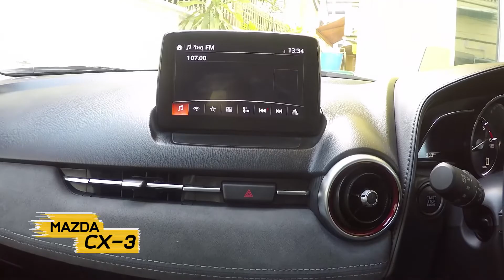B-Drive รู้จริงเรื่องรถ : ช่วง B-Test MAZDA CX-3 [03 มี.ค.62]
1. รายการโทรทัศน์ "B-Drive" รู้จริงเรื่องรถ ออกอากาศทุกวันอาทิตย์
2. รายการโทรทัศน์ "Drive 'N Ride ขับขี่ไปด้วยกัน ออกอากาศทุกพฤหัสบดี เวลา 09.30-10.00 น. ทาง Nation Channel
3. รายการโทรทัศน์ "รู้เรื่องรถกับพัฒนเดช" ออกอากาศทุกวันอาทิตย์ เวลา 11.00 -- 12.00 น. ทาง Nation Channel
4. รายการโทรทัศน์ "บันทึกจากรอยล้อ" ออกอากาศทุกวันเสาร์
5. รายการวิทยุ "Auto Variety" ทุกวันจันทร์ -- เสาร์
6. รายการวิทยุ "Autocar Magazine On Air" ทุกวันจันทร์ -- ศุกร์
7. รายการวิทยุ "Auto On Air" ทุกวันจันทร์ -- เสาร์
8. รายการวิทยุ "C" ทุกอาทิตย์
9. นิตยสาร " Autocar Thailand " นิตยสารรถยนต์ชั้นนำซึ่งได้รับลิขสิทธิ์จากนิตยสาร AUTOCAR